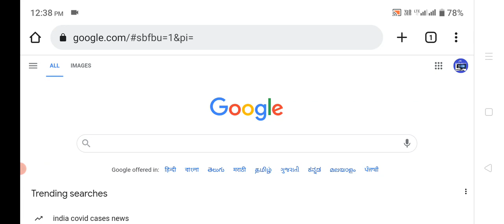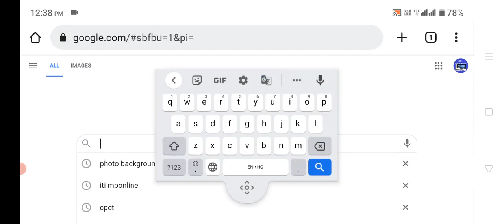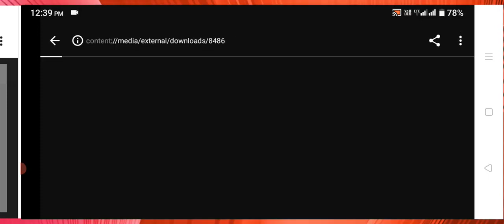Photo Ka Background kaise badle Mobile se || Image Background Change by Online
चैनल पर मिलेगी आपको सभी सरकारी योजनाओं की जानकारी
सरकार की योजनाओं का लाभ कैैैसे ले ।
सरकार के द्वारा जारी योजनाओं के लिए ऑनलानइ अप्‍लाई कैस करे आदि
समस्‍त प्रकार फॉर्म अप्‍लाई करना आदि

दोस्तो अगर आप ऑनलाइन Online, CSC, आधार, साइबर कैफे  का काम सीखना चाहते हो तो आप सही जगह पर आए हो दोस्तो आप इस चैनल पर ऑनलाइन क्लास देखकर आप घर बैठे ही ऑनलाइन का काम सीख सकते हैं  जब कोई information आती है जैसे कि (वेकेंसी, एडमिट कार्ड, कॉलेज एडमिशन, या फिर कोई government योजना) तो इसकी जानकारी के साथ उसे कैसे करना यह भी बताया जाता है अगर कोई भी Confusion होती है तो आप हमे कमेंट के माध्यम से फिर मोबाइल whatsapp पर मैसेज के द्वारा या फिर समय समय पर होने वाली live discussion के माध्यम से आप अपने सवाल पूछ सकते हैं

photo ka background blur kaise kare,

photo ka background remove kaise karen,

फोटो का बैकग्राउंड कैसे चेंज करें,

photo ka background black kaise kare,

photo ka background white kaise kare,

photo ka background kaise change karte hain,